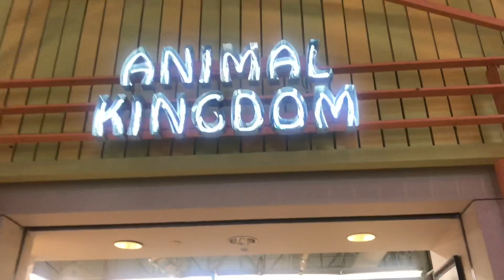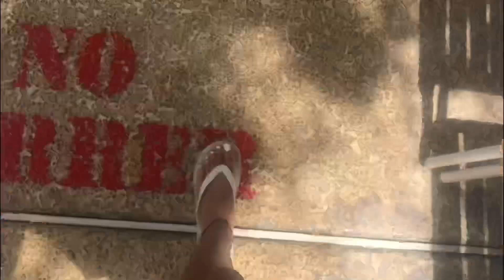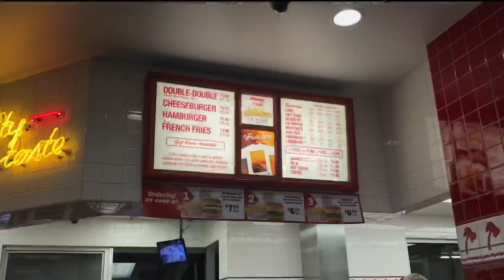A Week in Arizona// cartilage piercing, acrylics, puppies!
Had a great week In Arizona with my dad and family. Here’s a montage of it❤️